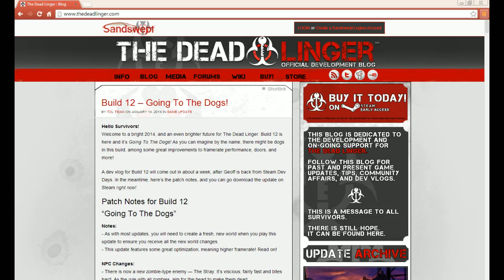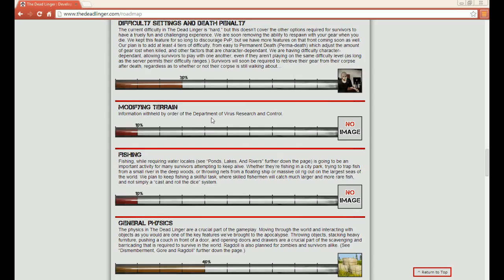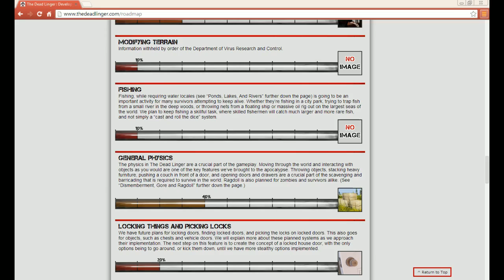Road to the Apolalypse 15 - Fishing